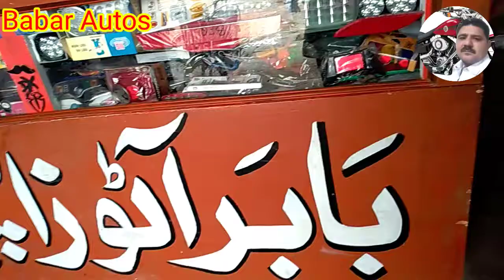How to Tuning HONDA CD70CC Mukmmal Detail Urdu Hindi 2020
How to Tuning All HONDA CD70CC  Mukmmal Detail ke Sath Urdu Hindi 2020